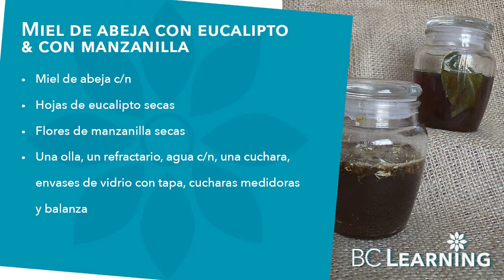🐝Mi-el de a-be-ja: con euca-lipto y con manzanilla🍯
​@bclearninglive  ¿Te gustaría repotenciar tu miel de abeja con eucalipto y con manzanilla, en este tutorial te lo enseñamos? Te va a encantar y te sorprenderá lo fácil que resulta hacerlo.

Miel de abeja con eucalipto: 0'48''
Miel de abeja con manzanilla: 2'46''
Recomendaciones: 5'00''

Exitos & Bendiciones
BC-Learning